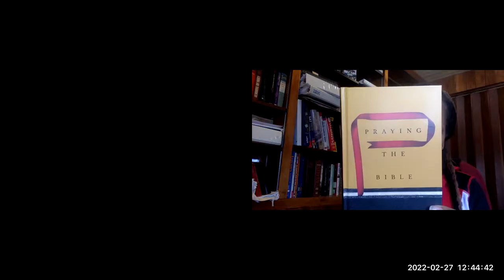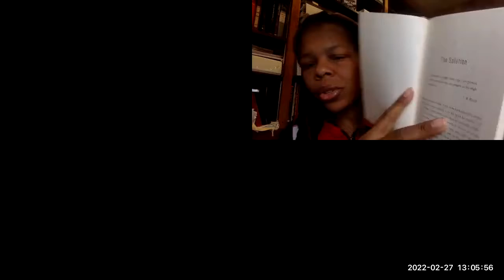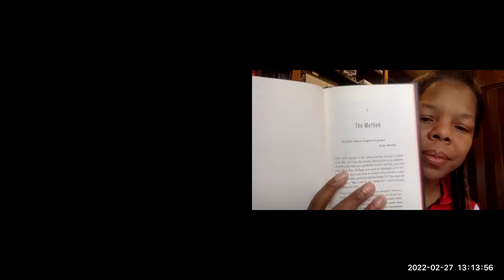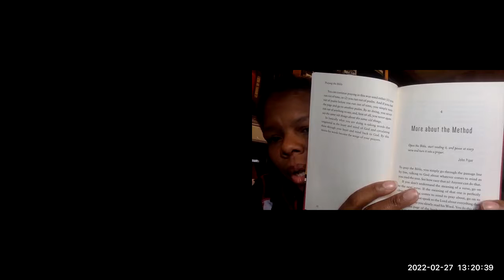Praying the Bible Chapters 1 thru 4 (Lady Johnson at SHOPcogop)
Schenectady House of Prayer reading the book
"Praying the Bible" by Donald S. Whitney
Chapter 1 The Problem
Chapter 2 The Solution
Chapter 3 The Method
Chapter 4 More about the Method

This reading will revolutionize how you pray.  It actually teaches you a wonderful method of praying to avoid the rut of praying the same old things.